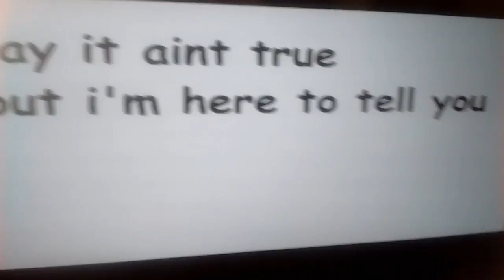Funny fat man